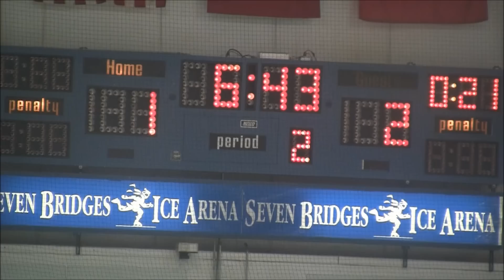99 Blues vs 99 Chicago Mission 10-29-2011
99 Blues lost 4-2 vs 99 Mission at 7 Bridges